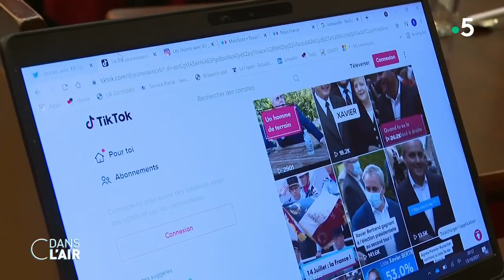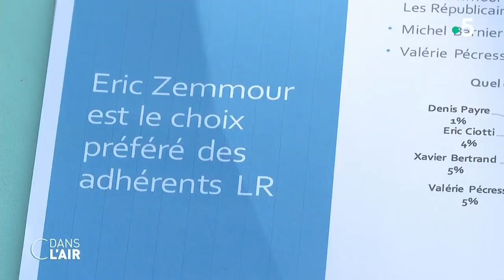Bertrand : opération reconquête - Reportage cdanslair 14.10.2021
Les candidats à l’investiture de la droite avaient jusqu’à ce mercredi pour se déclarer. Ils sont finalement six à entrer dans la course en vue de la présidentielle 2022. Il s’agit de l’ancien négociateur européen pour le Brexit Michel Barnier (LR), le député LR des Alpes-Maritimes Éric Ciotti, le maire LR de La Garenne-Colombes Philippe Juvin, l’homme d’affaires Denis Payre, la présidente (ex-LR) de la région Île-de-France Valérie Pécresse et le président des Hauts-de-France (ex-LR) Xavier Bertrand. L’ancien ministre du Travail de Nicolas Sarkozy, qui avait refusé l’idée de participer à une primaire, a finalement annoncé lundi sur TF1 sa participation au congrès LR de décembre.

Les six personnalités de droite ont désormais jusqu’au 2 novembre pour réunir les 250 parrainages d’élus nécessaires à la validation de leur candidature, avant le vote des militants réunis en congrès du 1er au 4 décembre prochain. Un vote décisif pour la droite, auquel participeront les seuls adhérents LR à jour de leur cotisation. Les sympathisants LR ont jusqu’au 16 novembre pour prendre leur carte. Ils étaient exactement 87 764 au dernier pointage, un chiffre en forte hausse ces dernières semaines.

Alors d’ici au 4 décembre, les candidats vont faire activement campagne dans les fédérations : jeudi Xavier Bertrand sera à Oyonnax dans l’Ain, Valérie Pécresse à Dijon et Michel Barnier à Château-Renard dans les Bouches-du-Rhône. Tous en profiteront pour rencontrer les adhérents LR qui pour certains s’interrogent sur l’absence de la participation d’Éric Zemmour au congrès, quand d’autres craignent que la désignation tardive de leur candidat en décembre ne donne un avantage substantiel au polémiste d’extrême droite.

Pas encore officiellement candidat, l’essayiste poursuit lui sa tournée promotionnelle dans le pays, officiellement pour dédicacer son dernier livre et participer à des conférences. Mais en coulisse, Éric Zemmour est bien parti à la chasse aux parrainages et aux fonds. Il s’appuie pour cela sur une équipe composée de la jeune énarque Sarah Znafo, de deux banquiers d'affaires passés chez Rothschild, Julien Madar et Jonathan Natdler, mais aussi d’Antoine Diers, ancien directeur de cabinet de la maire LR de Calais, et du communiquant Olivier Ubeda.

A gauche, Anne Hidalgo s’apprête de son côté à recevoir l’investiture du Parti socialiste ce jeudi soir, en vue de l’élection présidentielle de 2022. Depuis qu’elle a fait part de sa volonté de se lancer dans la course à l’Elysée, la maire de Paris s’est imposée sans efforts dans son parti. Elle distance nettement son unique concurrent Stéphane Le Foll, ne serait-ce qu’au niveau des parrainages pour être candidat à l'investiture : 208 pour elle contre 34 pour le maire du Mans. Mais si elle a reçu les soutiens d’Olivier Faure, de la présidente de la région Occitanie, Carole Delga, de la maire de Lille Martine Aubry, et du maire de Montpellier Michaël Delafosse, la maire de Paris est à la peine dans les sondages. Selon une dernière enquête Harris Interactive pour Challenges publié le 13 octobre, la candidate socialiste plafonnerait à 5 %.

Alors pourquoi le PS, après avoir tiré son épingle du jeu lors des élections municipales et régionales, est-il donné au plus bas au niveau national ? Qui sont les six candidats de droite au congrès LR ? Quels sont leurs programmes ? Enfin qui sont les gens qui travaillent avec Éric Zemmour ? D’où viennent-ils et quels sont leurs réseaux ?
Les invités
Nathalie SAINT-CRICQ - Éditorialiste politique - France Télévisions
Laureline DUPONT - Directrice adjointe de la rédaction – L’Express
Carl MEEUS - Rédacteur en chef – Figaro Magazine
Bernard SANANèS - Politologue – Président de l’institut de sondages Elabe

Diffusion : tous les jours de la semaine à 17 h 45
Rediffusion : tous les jours de la semaine dans la soirée
Format : 65 minutes